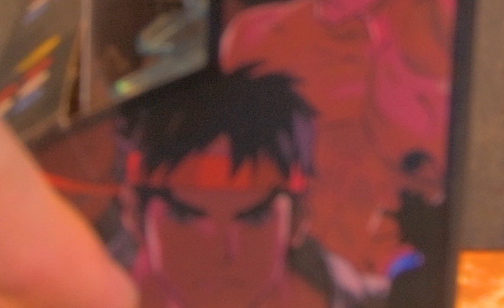Jada Toys Chun Li Review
This is my first Jada Toys figure and so far I am extremely impressed!  Everything about this is top notch.  If I had to complain about anything, is that I would rather lose the 3-point energy kick effect for more hands.  Especially the "success" or "Victory" hands.  Maybe even an extra head sculpt where she is smiling with her eyes closed. BUT...beggars cannot be choosers, so I will take what I got. :D